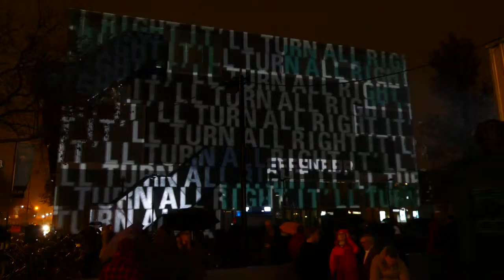GLOW 2016 Idioms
Diashows van Woerdense en andere Nederlandse evenementen en concerten.